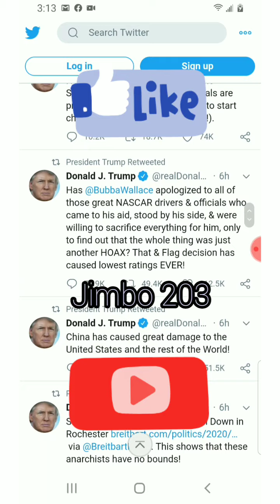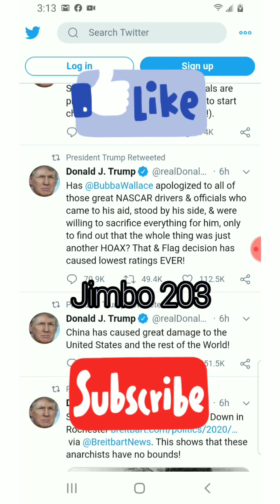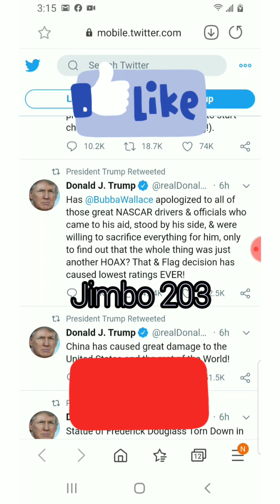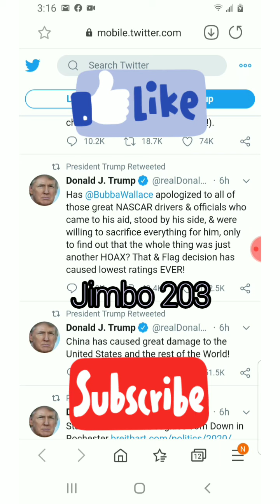TRUMP TWEETS NASTY TWEET AT BUBBA WALLACE! ( MY REACTION)